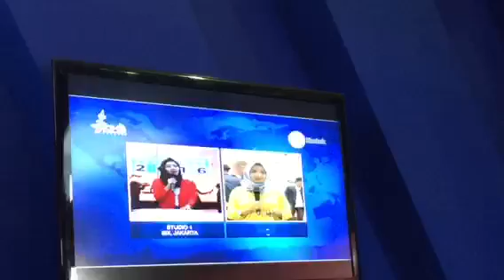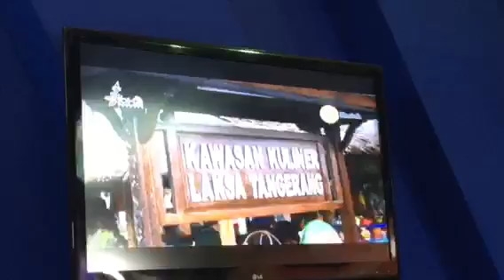Peserta Broadcasting Competition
IBX 2016 Balai Kartini Jakarta